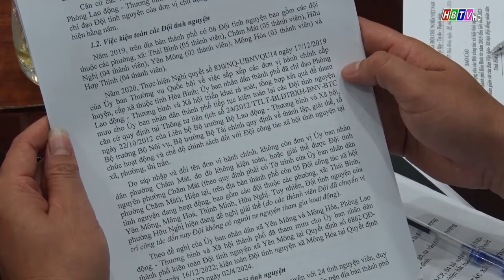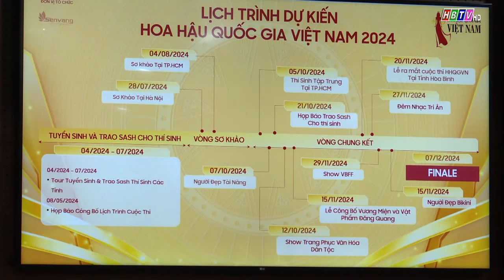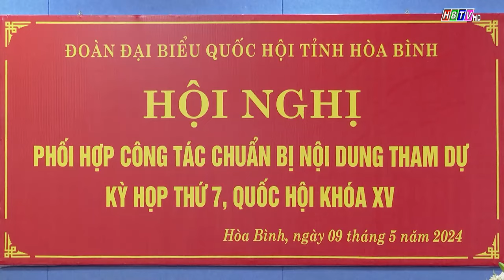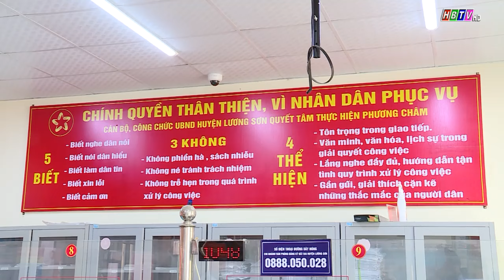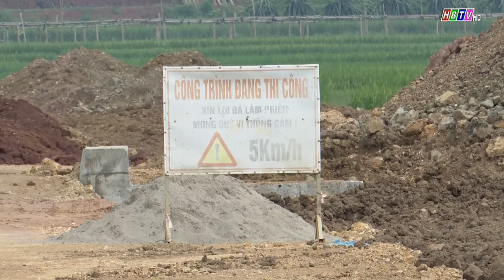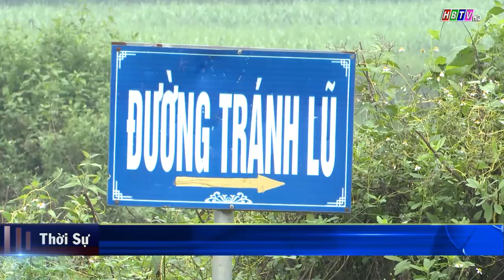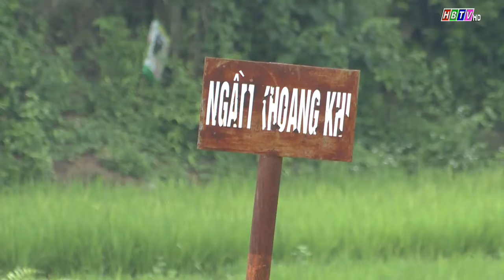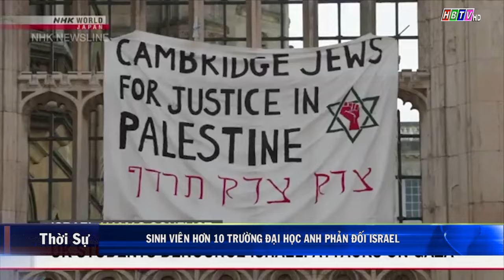Thời sự Hòa Bình tối 9/5/2024